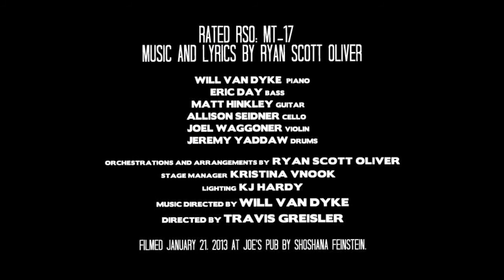Charles A. Franklin - "Stroke by Stroke" by Ryan Scott Oliver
RATED RSO: MT-17 Music and Lyrics by Ryan Scott Oliver
January 21, 2013 at Joe's Pub

From the musical JASPER IN DEADLAND

BAND: Will Van Dyke (piano), Eric Day (bass), Matt Hinkley (guitar), Allison Seidner (cello), Joel Waggoner (violin), Jeremy Yaddaw (drums)

directed by TRAVIS GREISLER
music directed by WILL VAN DYKE
stage manager KRISTINA VNOOK
lighting KJ HARDY